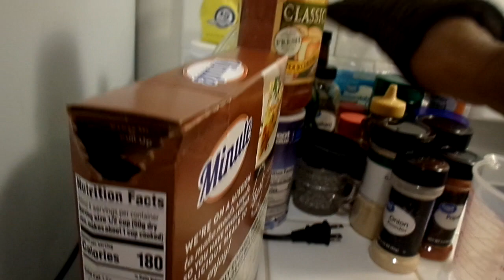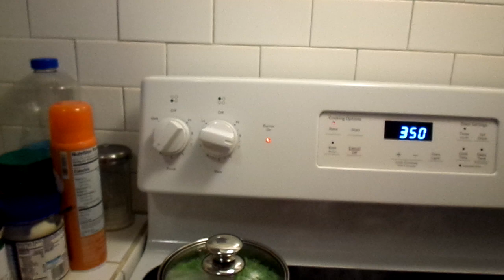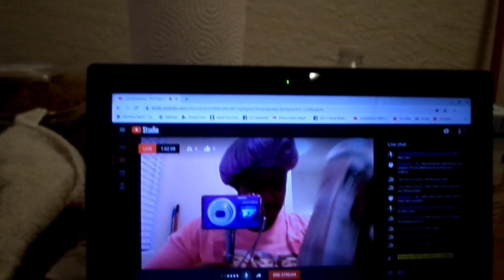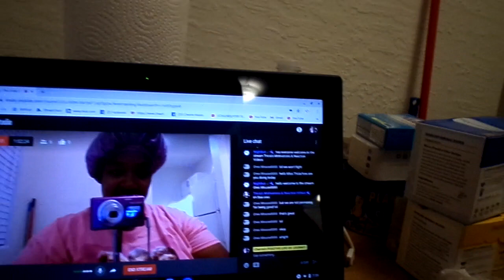MY HEALTHY SUNDAY DINNER MY YT FAM & IT WAS D